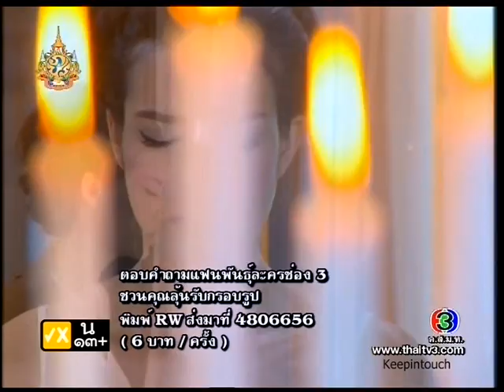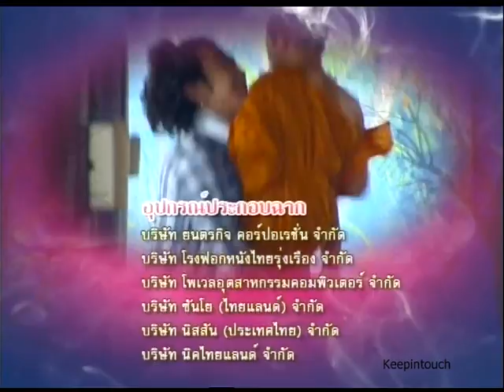เรือนหอ รอเฮี้ยน Ruenhor Roahean Ep.14 [9/9]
Louis Scott & Suzie Susira
@ onair 4 June 2011